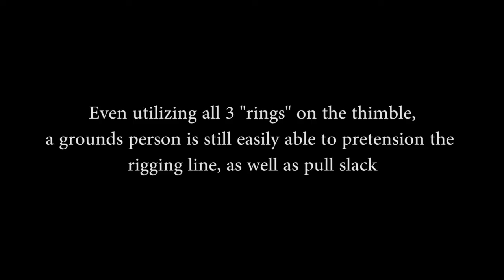Mulberry Rigging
A quick video showing the use of the notch triple thimble to chunk down logs.